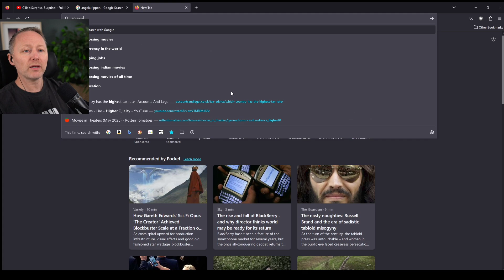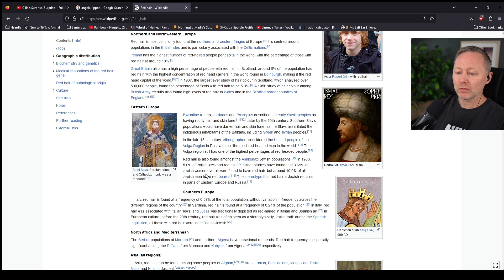What's Scotland the best at?